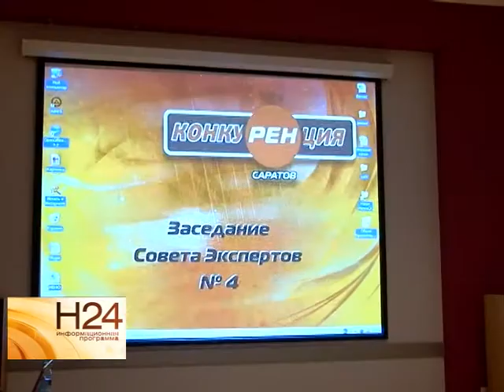Проект "КонкуРЕНция" на РЕН ТВ-Саратов близится к завершению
Напомним, финалисты проекта вот уже несколько недель борются за айфон и возможность стать членом команды РЕН ТВ-Саратов. Как прошел очередной, уже предпоследний этап проекта, в нашем следующем материале от 5 декабря.